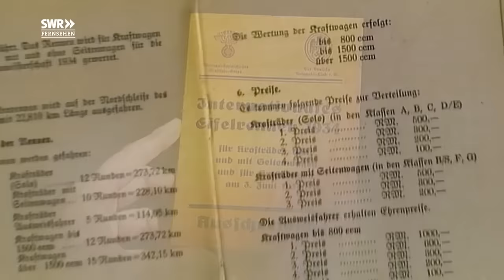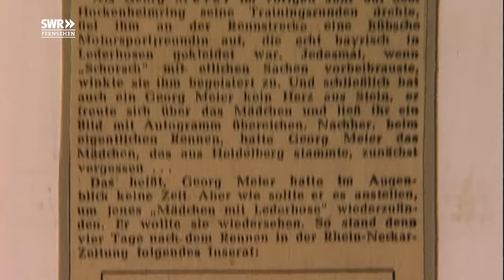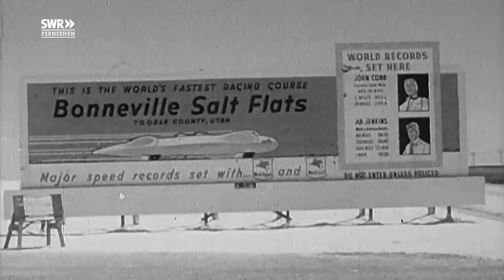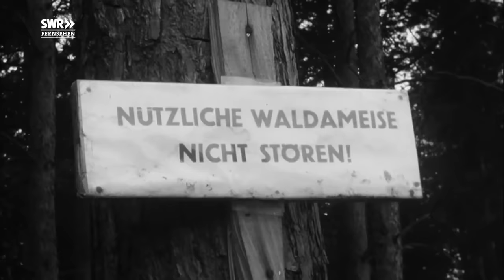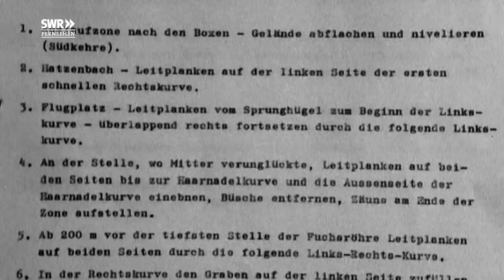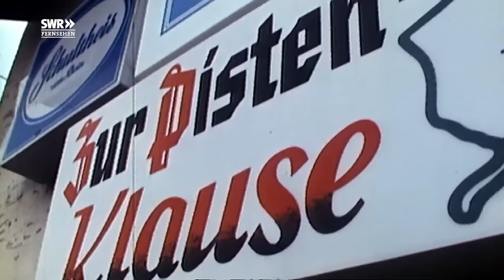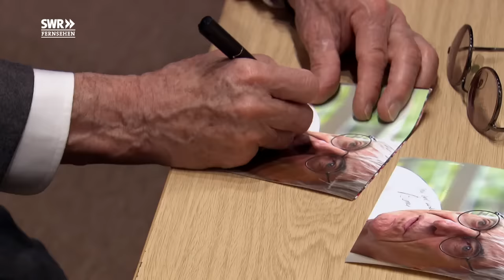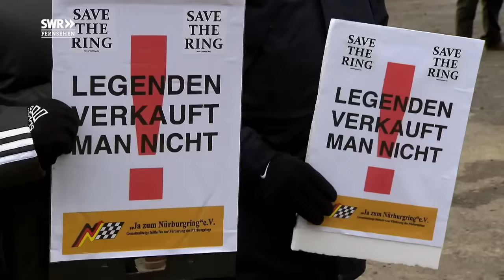Der Ringkampf - Hockenheim gegen Nürburgring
Ein Film von Eberhard Reuß.

Sie sind die beiden ältesten und berühmtesten Rennstrecken Deutschlands: Nürburgring und Hockenheimring haben die Geschichte des Motorsports geprägt.